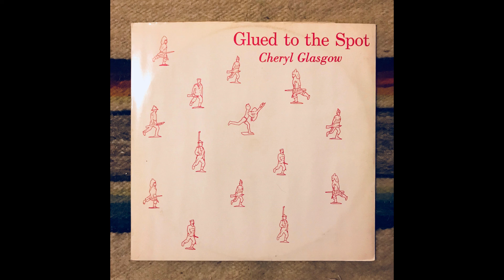Cheryl Glasgow - Glued To The Spot (Instrumental)